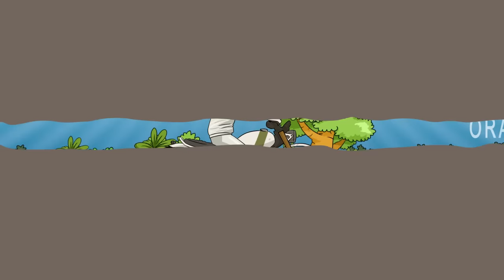KI CAHYADI SIMPAN PEMBERIAN UANG DARI HAJI UDIN UNTUK DIBELIKAN KAIN KAFAN SAAT MENINGGAL